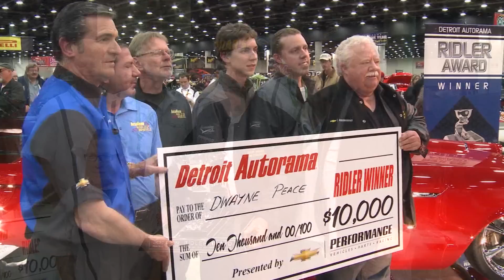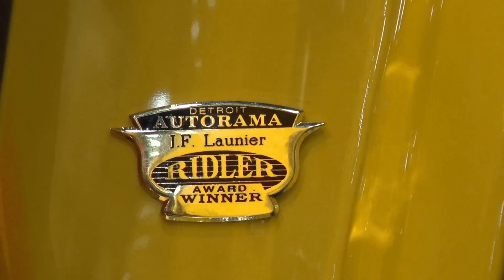2014 Autorama Ridler & Great 8 Winners_interviews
Two-Lane Blacktop Productions gets the full story behind the Great 8 and Ridler winning cars. Full HD presentation capturing the essence of these incredible cars and the very prestigious awards they earned.